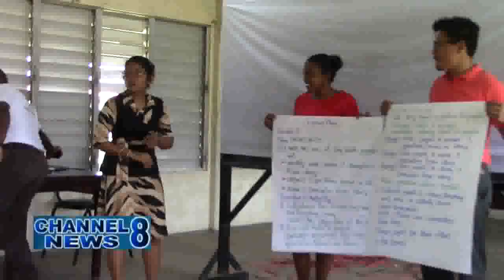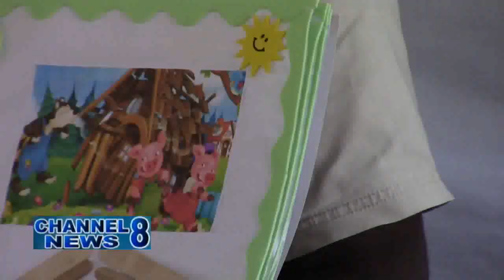Two Day Teachers' Workshop Hosted By MoE Concludes